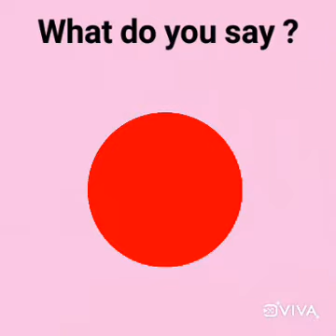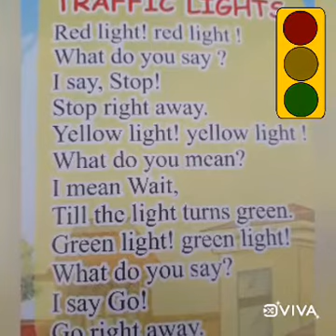Traffic Lights || K.G. Rhymes || Kidos Edu Point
English rhyme traffic lights for kids.  Learn and enjoy the video.

english rhymes
nursery rhymes